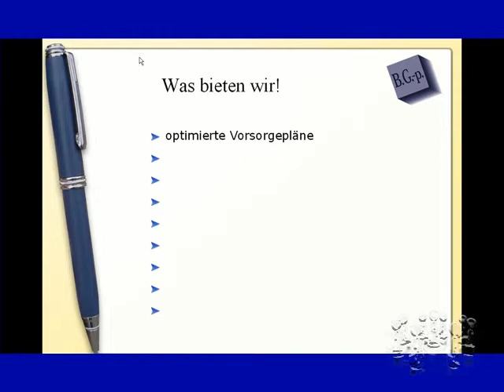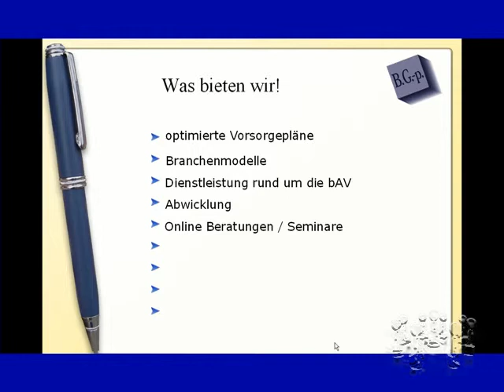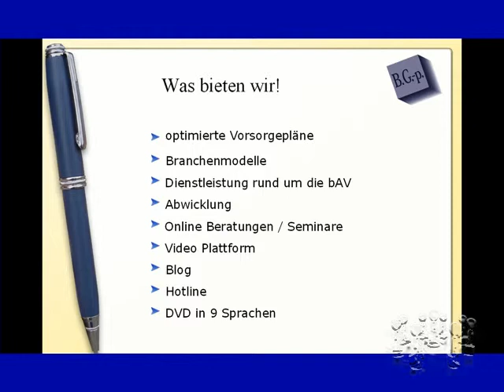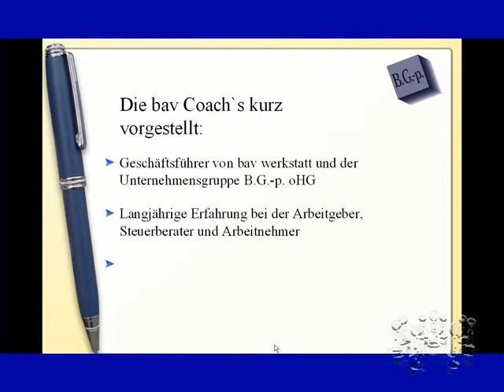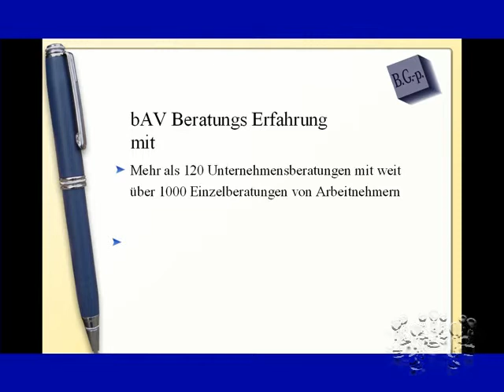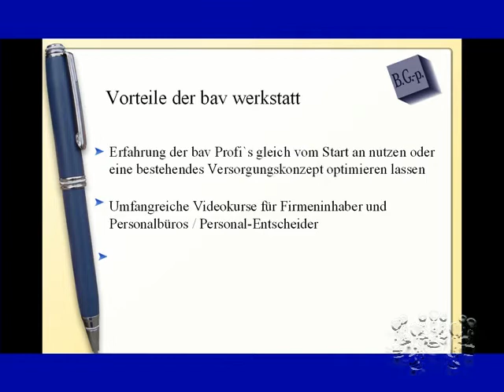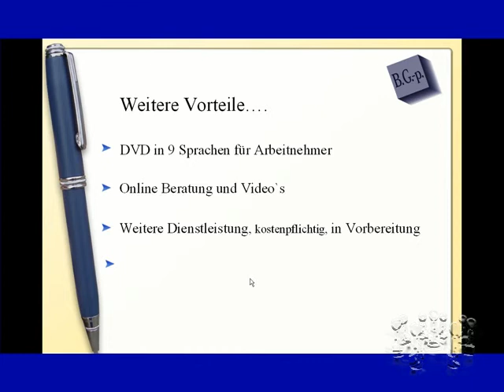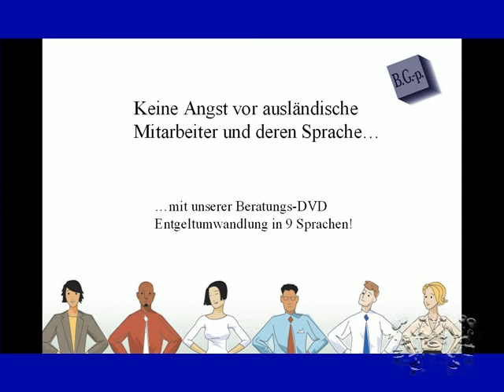bav-werkstatt - Betriebsrente easy -top bav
Unser stets aktueller Blog.
SUPER! bav-werkstatt - stellt sich vor. Betriebliche Altersvorsorge nur mit bav-spezialisten. bav-werkstatt - Betriebliche Altersvorsorge u.betriebsrente-
bav-beratung war noch nie so einfach wie mit der bav werkstatt.
ich vertrau der bav.